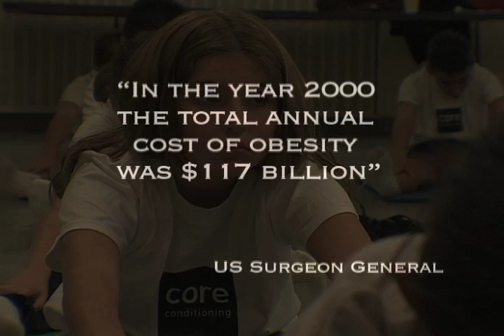Pilates in the School: Pilot Program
Fifth graders taking part in a Pilates program in Southern California.